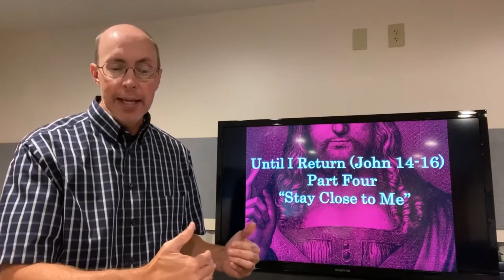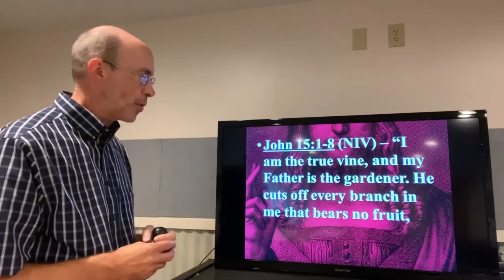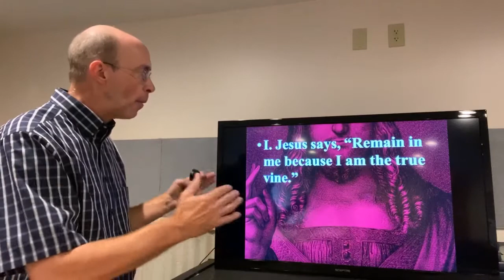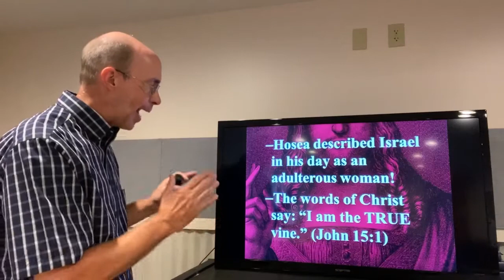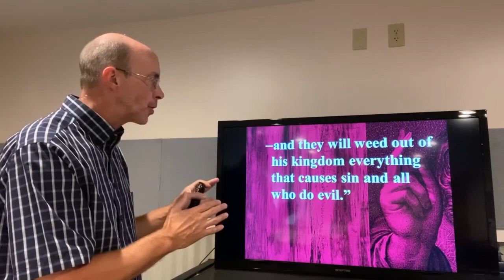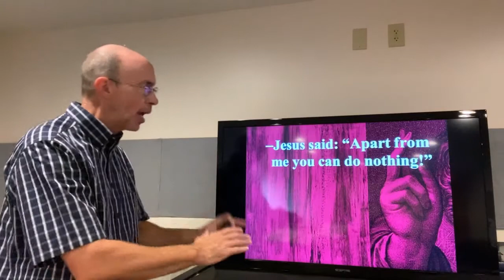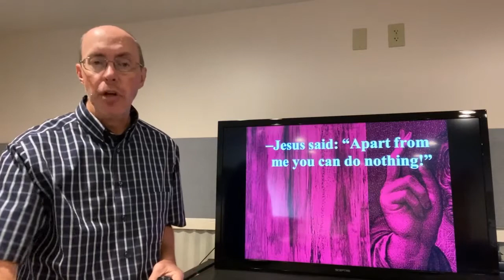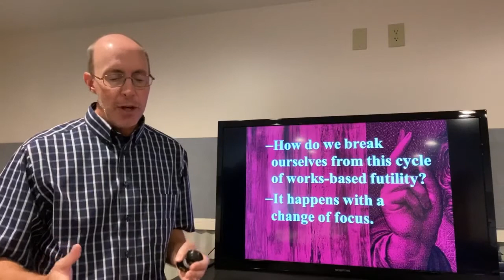“Stay Close to Me - Until I Return - Part 4” - Sunday Morning Bible Study - 9/27/2020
Jesus always has our best interest at heart and it is imperative that we learn to stay close to him. Yet, like little children, we are tempted to let go of his hand and wander away. From John 15 we will learn the importance and the necessity of staying connected to the true vine.